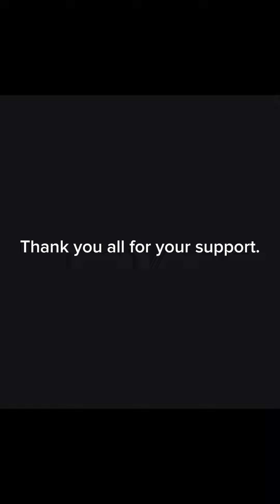300 SUBSCRIBER SPECIAL! (Watch until the end.) : )